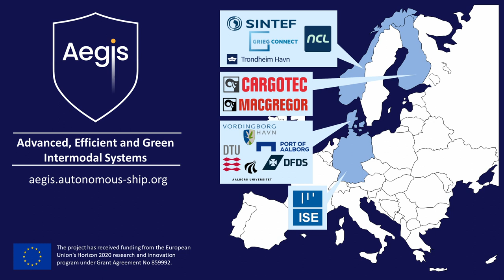AEGIS: Autonomous inland waterway feeder service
AEGIS is a three year long research and innovation project with a total funding of 7,5 M€ from the European Union’s Horizon 2020 research and innovation program under Grant Agreement N°859992.

The AEGIS project, coordinated by SINTEF Ocean, proposes an inland waterway transport redesign using CEMT VI class barges along the large canals, and CEMT II/IV barges to transport trailers to urban areas. These feeder loops have the potential of moving large amounts of containers from road to the inland waterways.